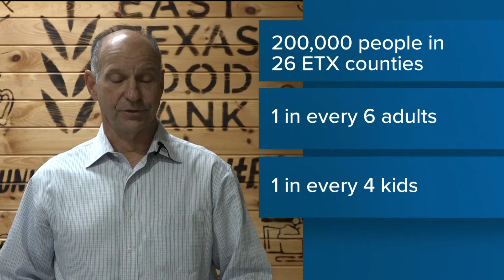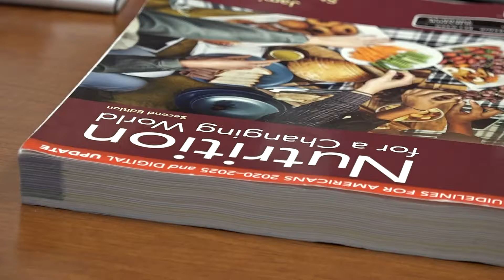Combating food insecurity in East Texas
How to close the gap of food deserts in rural East Texas.